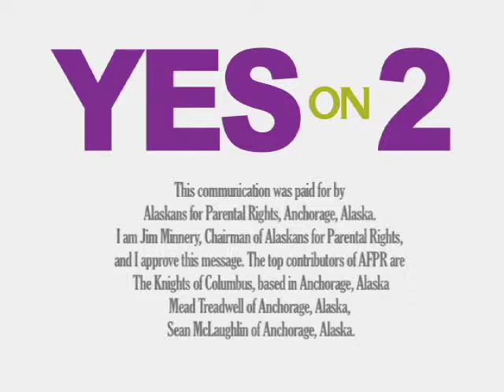"Anna" - Yes on Measure 2 - Parental Rights in Alaska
A mom describes the trauma her daughter and the whole family endured from a coerced abortion that could have been prevented by a parental notification law.